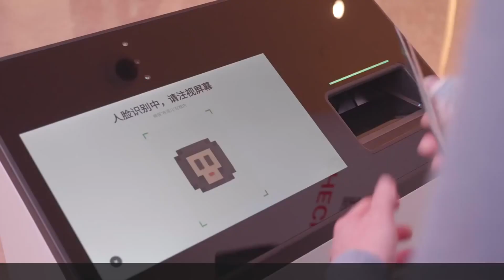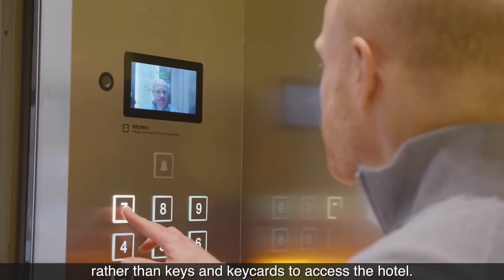FlyZoo el hotel del futuro desarrollado por ALIBABA en China